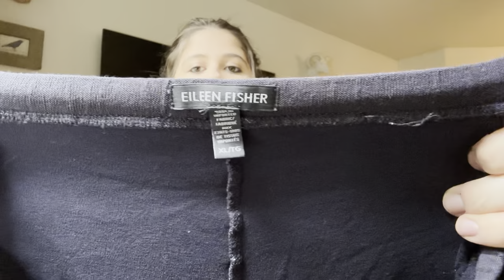WHAT DID I FIND AT THE BINS TO RESELL? TURNING $150 INTO PROFIT!!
I post everything related to reselling and fashion (but mostly thrift haul videos 😜).

Supplies I use for my business:

Blank White Polymailers 4”x8” (500 pack)

KKBESTPACK 6”X9” White Blank Polymailers (Pack of 1000)

9”X12” Clear Self Seal Poly bag w/ Suffocation Warning (pack of 1000)

Want to start on selling on Poshmark? 👚👖👗

Anything from my videos that you’re interested in purchasing? 😊

Thanks a ton, love
Frances ❤️